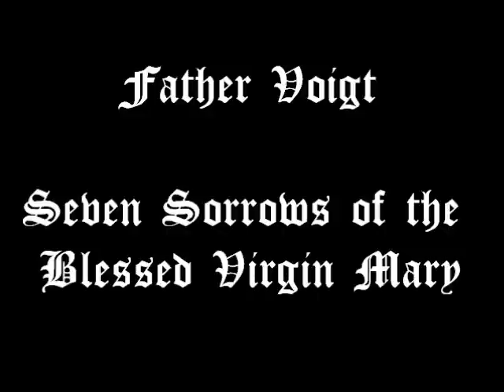Fr. Voigt "Seven Sorrows of the Blessed Virgin Mary"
TradCatKnight Radio, Fr. Voigt "Seven Sorrows of the Blessed Virgin Mary"
Talk given 6-16-16   (aprx 1 hr 15 mins)

The purpose of the Devotion of the Seven Sorrows is to promote union with the sufferings of Christ through union with the special suffering that Our Lady endured because she was the Mother of God. By uniting ourselves with both the Passion of Christ and His holy Mother, we enter into Jesus' Heart and honor Him greatly; He is more honored because we have so honored His Mother.